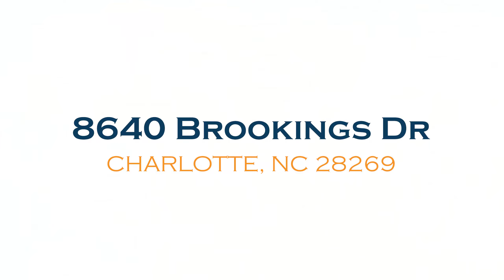8640 Brookings Dr, Charlotte, NC 28269